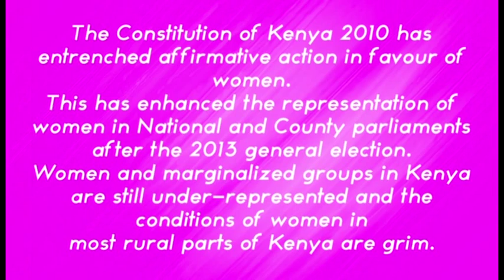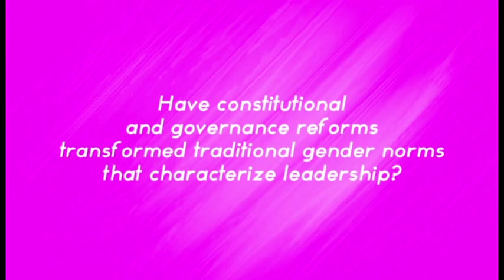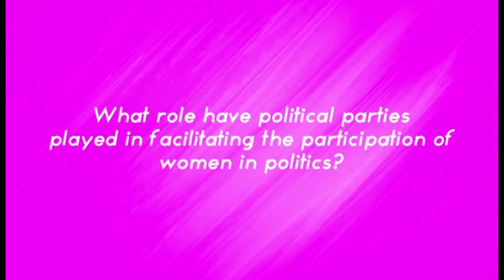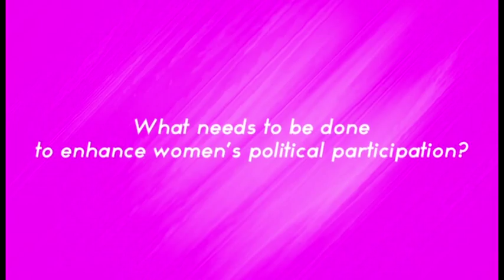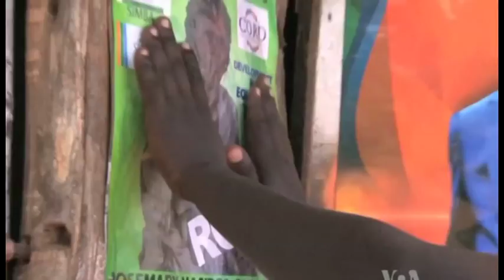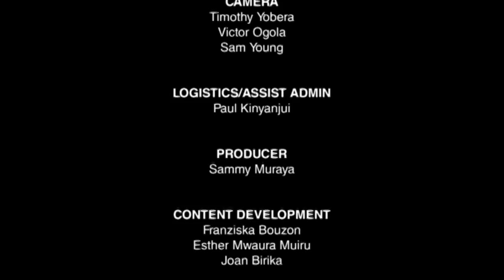Women & Leadership: Transforming Kenyan Leadership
Women and Leadership: Transforming Kenyan Leadership